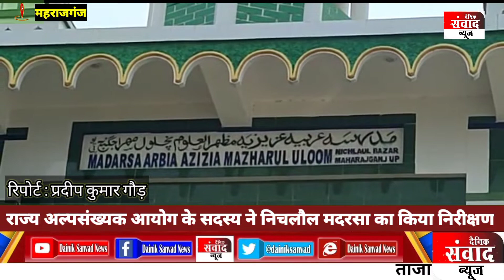राज्य अल्पसंख्यक आयोग के सदस्य बख्शीश अहमद वारसी ने मदरसे का किया निरीक्षण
यूपी के अल्पसंख्यक आयोग के सदस्य बख्शीश अहमद वारसी ने मदरसे का किया निरीक्षण
: खबर जनपद महराजगंज से है जहां अल्पसंख्यक आयोग सदस्य बख्शीश अहमद वारसी ने गुरुवार को  निचलौल पहुंचकर अनुदानित मदरसों का हाल जाना। मीडिया से बातचीत के दौरान उन्होंने कहा कि सरकार के कार्यों से विपक्षी घबरा गए हैं। इसलिए वह अनाप-शनाप बातों में उलझा कर लोगों को भ्रमित करना चाह रहे हैं। प्रदेश सरकार द्वारा मदरसों की जांच का मकसद था कि प्रदेश में कितने मदरसे मान्यता से चल रहे हैं और कितने गैर मान्यता वाले? मदरसों को बंद करने का कोई इरादा सरकार का अभी तक नहीं है।